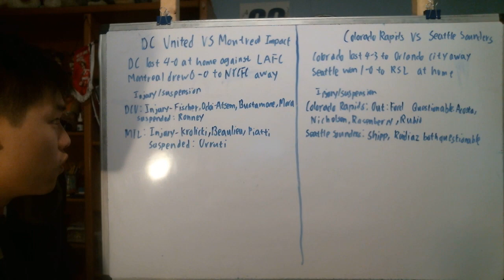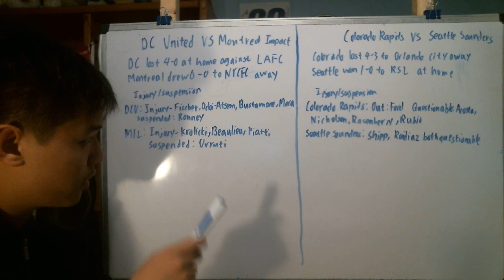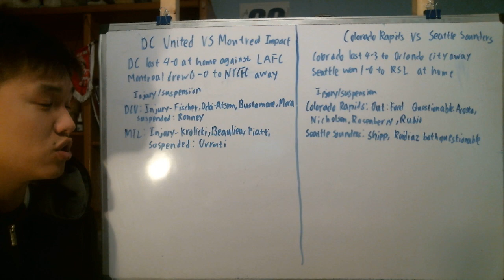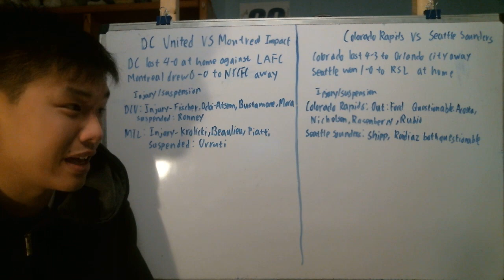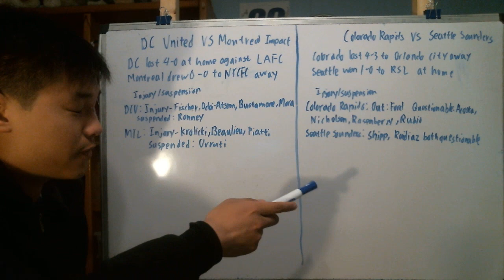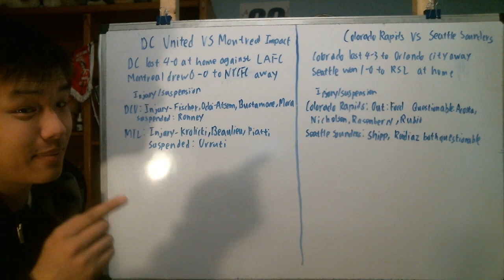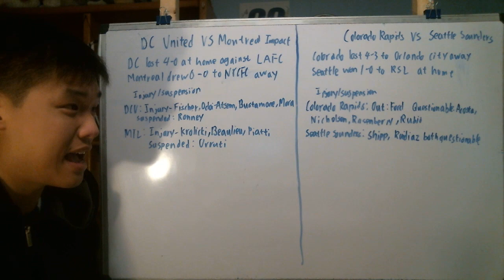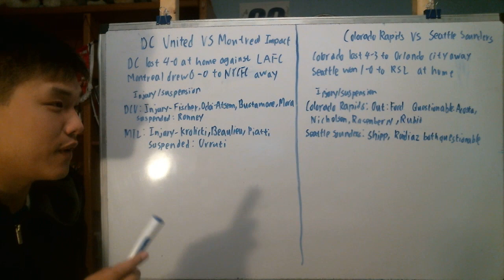Previewing MLS matchweek 7 midweek games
First of all, apology for this preview to be uploaded so late. But for the first time this season we will have midweek games in MLS and there will be 2 that I will preview

Here are the games:
Colorado Rapids vs Seattle Sounders
DC United vs Montreal Impact